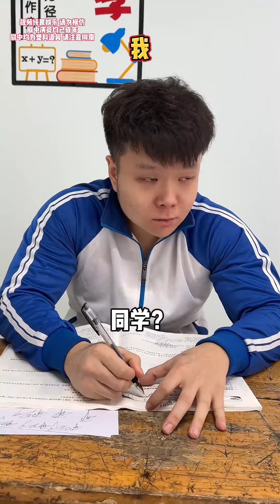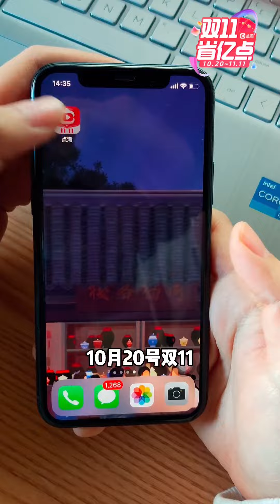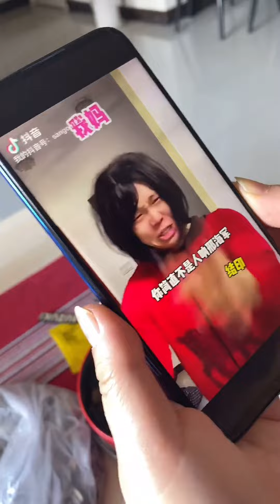李老師教會了我們，做人的第壹課#搞笑